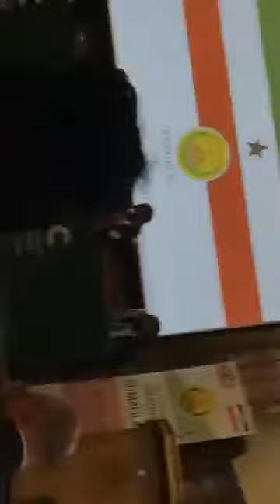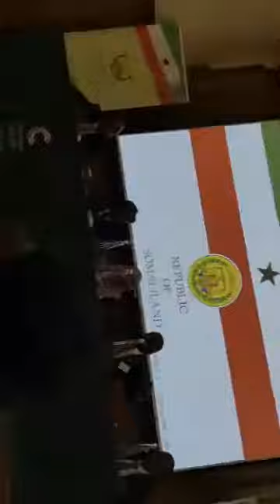Investing in Somaliland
Mr. Mohamed Yusef of Invicta Capital, panelist at Somaliland conference spoke on investment in Somaliland... also, had a hard time of fixing aspect ratio video since i did not record original, but i hope you find it easy watching video...

i do not claim, own or rights of this video